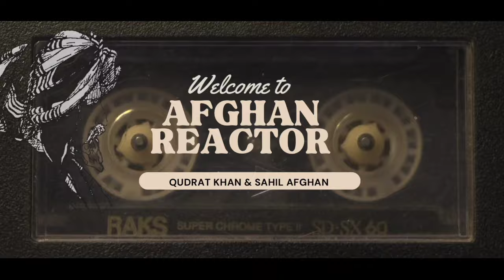My Queen | Official Video | Swara Verma | Muskan Verma | New Haryanvi Song 2024 AFGHAN REACTION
Hi Guys!
HERE IS OUR REACTION VIDEOS ON : My Queen | Official Video | KD DESIROCK | Swara Verma | Muskan Verma | New Haryanvi Song 2024